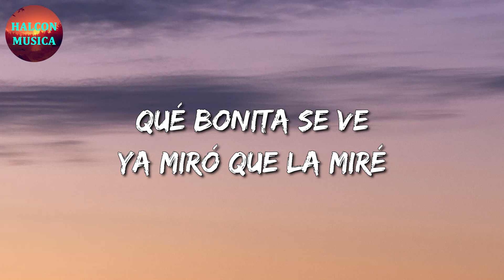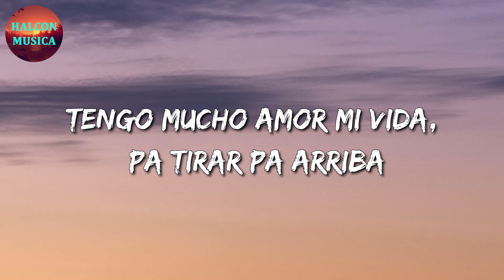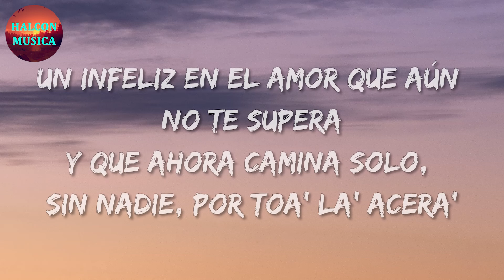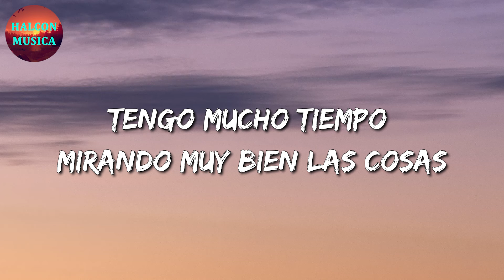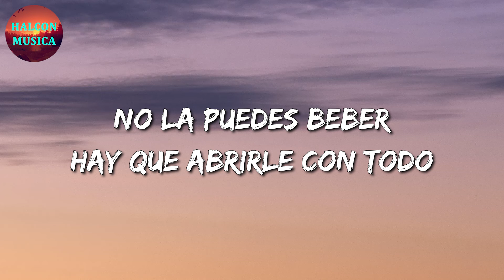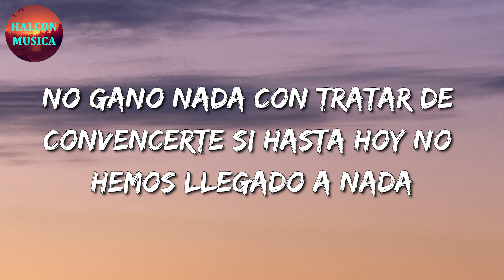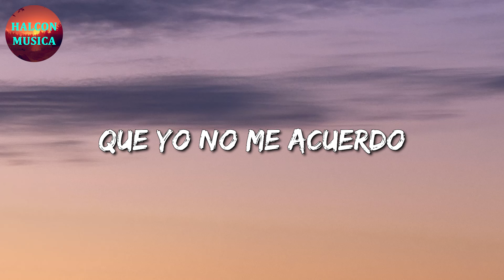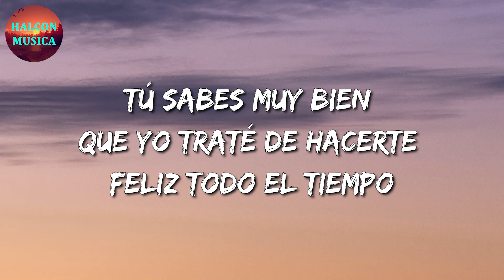🎵 Calibre 50 - A La Antigüita || Bad Bunny, El Fantasma, Marca Mp (Letra\Lyrics)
🎤 A La Antigüita Letra:

Y ya miró que la miré

Y hacerla feliz

Serenatas, besos
Flores y cartitas
Tengo mucho amor, mi vida
Pa' tirar pa' arriba

Serenatas, besos
Flores y cartitas